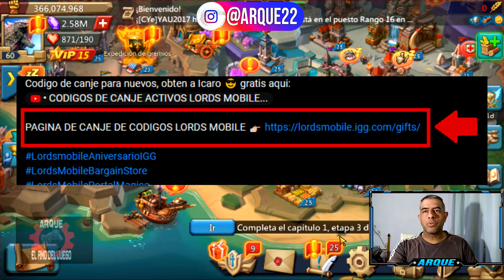CODIGO DE CANJE ECHANGE CODE ARQUE LORDS MOBILE 2024 🤩✅🎀🎁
CODIGO DE CANJE ECHANGE CODE LORDS MOBILE ARQUE 2024
Hola chicos yo soy ARQUE y en el VIDEO de hoy de LORDS MOBILE veremos un nuevo CODIGO DE CANJE (EXCHANGE CODE) que LORDS MOBILE nos regalo en este mes de OCTUBRE del año 2024 por la llegada de HALLOWEEN, este nos dara MONEDAS DE ARTEFACTOS, ACELERADORES DE INVESTIGACION, ENERGIA ACELERADORES DE 3 HORAS, COFRES DE PREPARACION PARA LA GUERRA y muchas cosas mas, si no puedes canjearlo desde el juego usa el link de abajo 👇🏼 que te enviara a LA PAGINA OFICIAL DE CANJES DE LORDS MOBILE para que puedas reclamarlo correctamente con tu IGG ID, por ello te invito a que te suscribas al canal para que no te pierdas nada de lo nuevo que vienen en LORDS MOBILE, espero que les sirva, yo soy ARQUE chau ;)